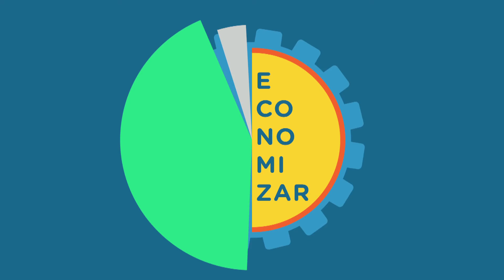Vale Presente Empresas - Soluções Rápidas e Personalizadas em Cartões Pré-Pagos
A Vale Presente é a única empresa de cartões pré-pagos da América Latina que possui operação de ponta a ponta, dentro de casa, incluindo emissão e impressão dos cartões, personalização, administração financeira, autorização e processamento das transações.

O cartão, altamente personalizável, é aceito em qualquer estabelecimento credenciado da MasterCard e chega até as mãos dos premiados ou presenteados em questão de horas após a compra.